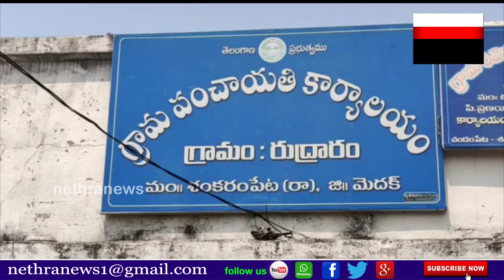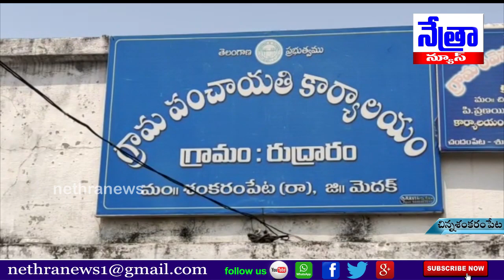చిన్నశంకరంపేట మండలం రుద్రారం గ్రామంలొ ప్రతి ఇంటికి రెండు మాస్కులు, శానిటైజర్లు || Nethra News